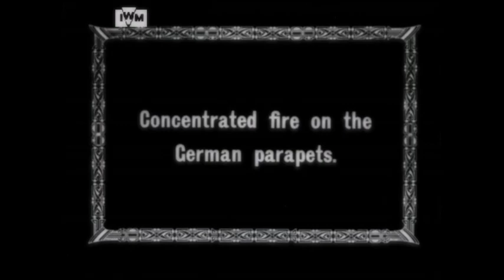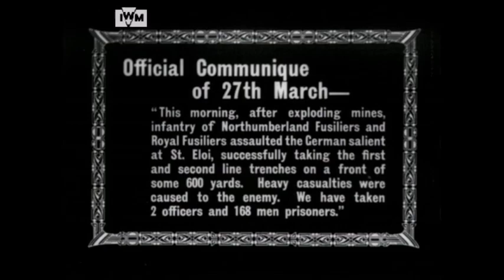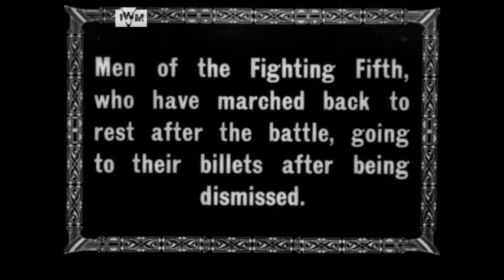The Fight at St. Eloi in the Great War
The Battle of St. Eloi Craters was fought from 27 March to 16 April 1916 during the Great War.

Lieutenant Geoffrey H. Malins, holding an Aeroscope camera, captured footage of The Fight at St. Eloi, on 27 March 1916. The Aeroscope camera used compressed air to drive the mechanism. Filled by a hand pump, enough air was stored for the camera to run for 10 minutes.

Constructed by Polish inventor Kazimierz Prószyński in 1909 (French patent 10 April 1909) and built in England since 1911, at first by Newman & Sinclair, and from 1912 by Cherry Kearton Limited.

The Battle of St. Eloi Craters over the soggy terrain of Belgium was the first major engagement for the 2nd Canadian Division, CEF. It was a disaster for Canada and its Allies. CEFRG (Canadian Expeditionary Force Research Group) cefrg.ca